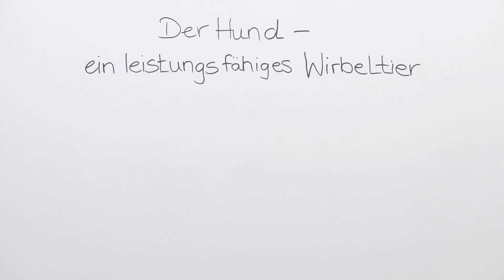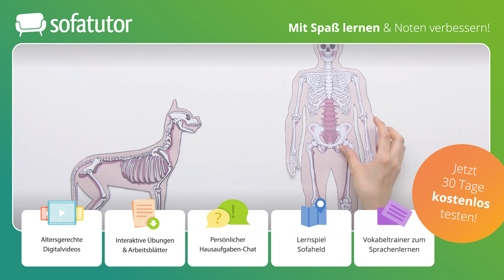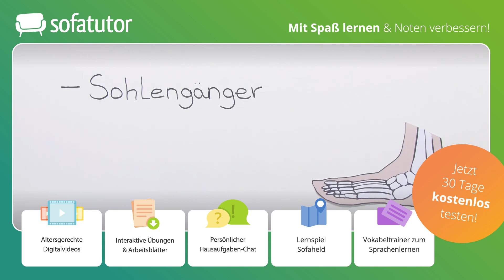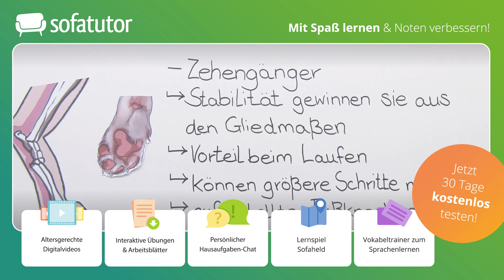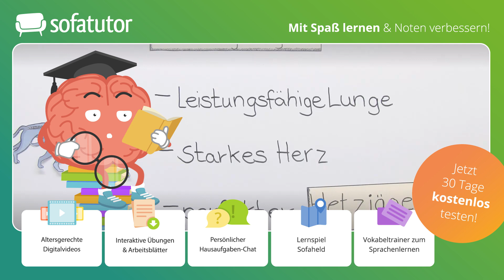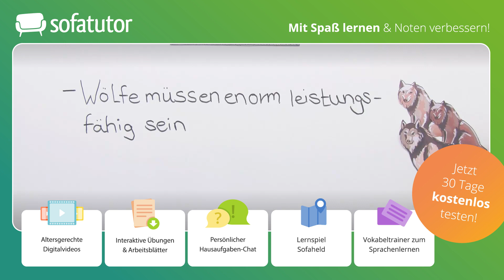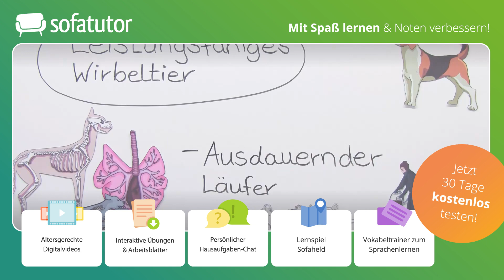Körperbau des Hundes – Skelett und Gangart